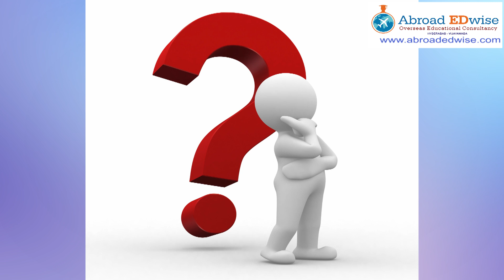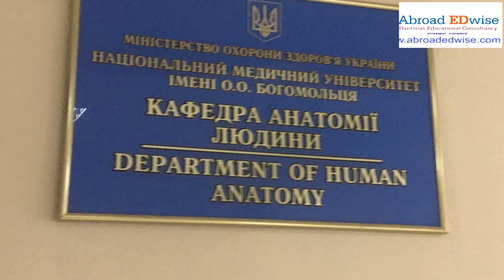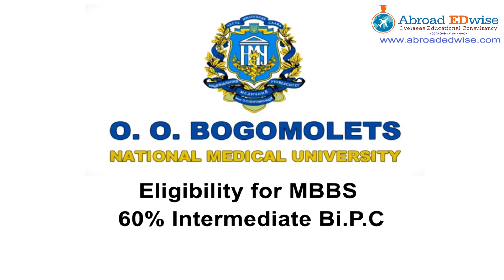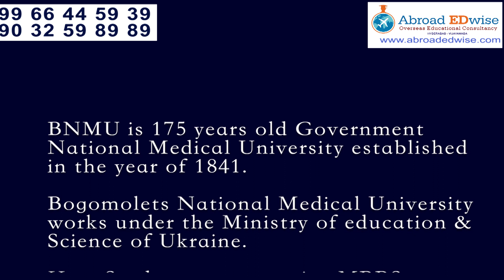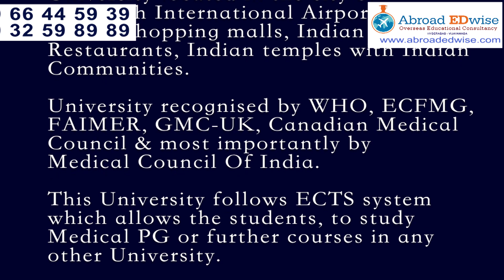MBBS in Bogomolets National Medical University, Kiev, Ukraine, Abroad Advice - 9966445939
MBBS in Bogomolets National Medical University, Kiev (Capital City of Ukraine ) Abroad Advice Educational ConsultancyServices  - Hyderabad- 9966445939, Vijayawada -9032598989
Bogomolets National Medical University
One of the oldest since 1841 and Eastern Europe’s most highly ranked university.
Five disciplines- Medical, Dentistry, Pharmacy, Human Psychology and Medical for armed forces.
Education and research in Ukrainian, English and Russian Medium.
12 Faculties, 7 institutes, 78 departments, 30 divisions and laboratories.
Approximately 200 patents on inventions per year, 60 scientific forums, over 50 scientific monographs, 30 scientific magazines.
43 agreements with international and foreign organizations and institutions, co-founder of interuniversity center of science and cooperation in universities in South and South â€“eastern Europe, East European chain of Universities, participants in 27 educational and 49 scientific international projects
Partner in EU program “Erasmus Mundus” to provide mobility of students and teachers, together with Caroline Institute (Sweden) it implements academic and scientific program on training of young scientist.
More than 700 thousand volumes in scientific library, 26 internet equipped on campus centers and 1200 computer units in educational process.
Diversity and expansion â€“ education and research in 12 faculties.
An array of educational offerings at undergraduate and various courses at Post-graduate levels in over 40 specialities.
Student Exchange and research collaboration with universities throughout Mainland Europe.
Excellence- State of art infrastructure for training world class doctors.
Active, systematic quality control of educational process.
Superbly equipped with medical technology of highest standards, purpose-designed, modern, interdisciplinary campus facility.
One of the oldest-university in Eastern Europe and Soviet USSR with living cultural and educational settings.
Fantastic European standard student life with great cultural offerings and various festivities.